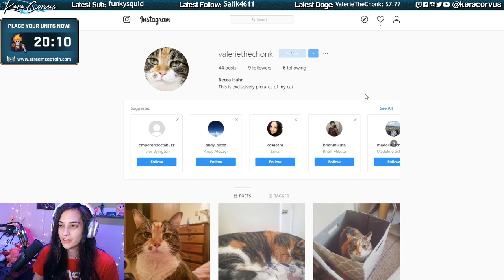Minecraft SMP Earth 109 - The Great Polar Bear Pilgrimage